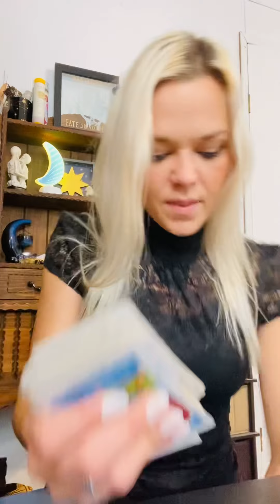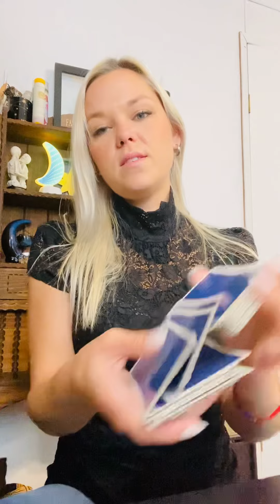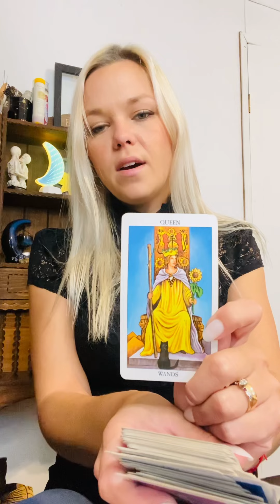Virgo Halloween Tarot Reading ✨🖤